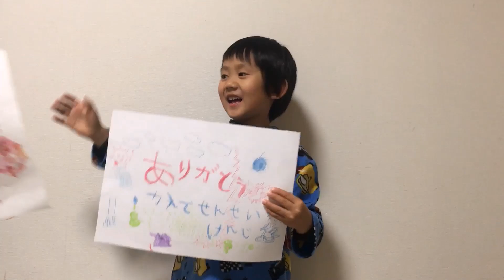日本郵船氷川丸の内部に興味津々♪ 船から海を眺めると落ち着くね♪ 山下公園♪ 6歳のトレーシーと4歳のスティーブ ★Play with an intellectual tool★